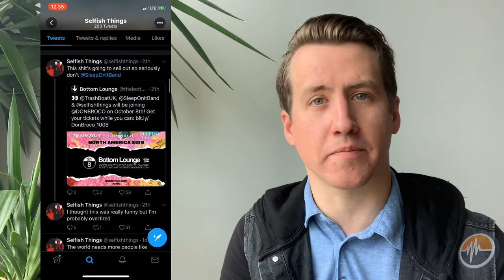Three Common Marketing Mistakes Musicians Make Online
Digital marketing is the backbone of music promotion today. It is impossible to imagine an artist getting ahead without having a strong presence online. Before you can reach the masses with your ideas, however, there are a few essential marketing concepts you need to understand.

In this episode of Music Biz 101, host James Shotwell breaking down the essential elements of successful digital marketing that many artists overlook when attempting to promote themselves online.

Special thanks to Plans and Selfish Things for being great examples that other artists should follow.